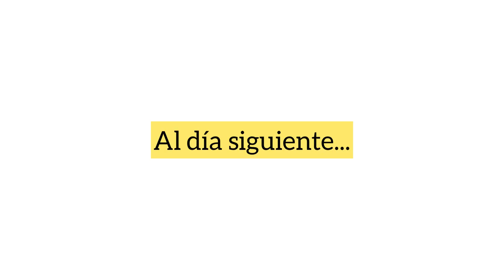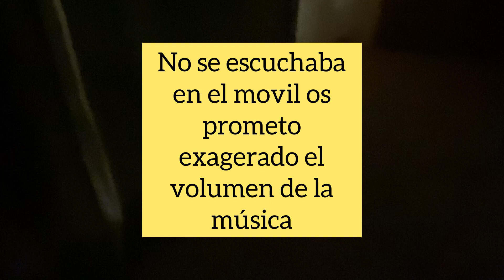Dias de bajones me cuesta tirar para adelante 😔 recetas de harera marroqui y lentejas